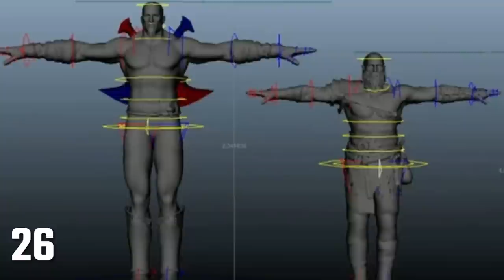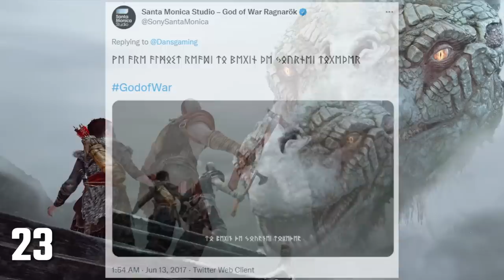40 DESCOBERTAS INCRÍVEIS que você não sabia em GOD OF WAR 2018 (Descobertas, segredos e Easter Eggs)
God of war Ragnarok chegando, é hora de vermos algumas coisas do 2018!

➤ PSN: hadessama94